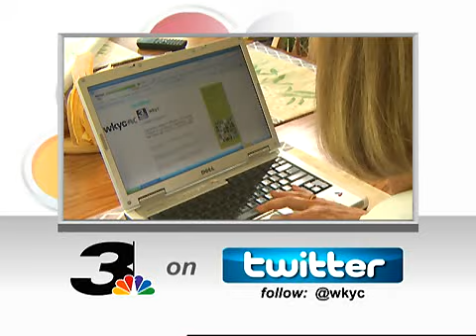Weather Connection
Promo showcasing how viewers/web surfers get WKYC Channel 3's weather information from a variety of sources.